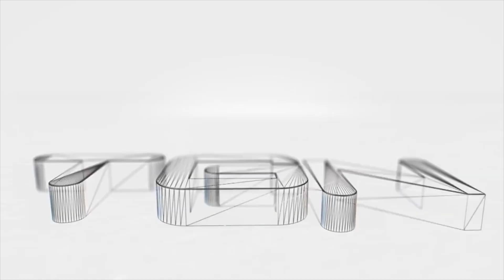Vainglory - 3 Man Queue Episode 3: WP Fortress with Bentimm1 and Noxfox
Vainglory 3 Man Queue Episode 3:
WP Fortress with Bentimm1 and Noxfox |Vainglory Update 1.6.1|
Vainglory Builds, Tips ,and Gameplay,

My schedule:
Days are not set in stone just yet but i do stream at least 3-4 times a week. Here are the potential times for those streams:
- 9:00am - 12:00pm
- 9:30pm - 11:30pm